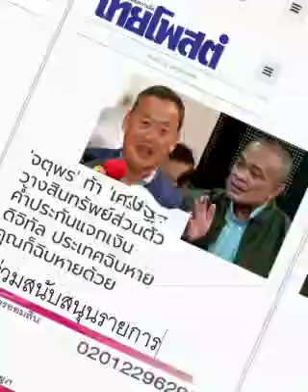เอามั้ย 'เศรษฐา'... 'จตุพร'ท้าเอาทรัพย์สินมาค้ำประกัน !!!